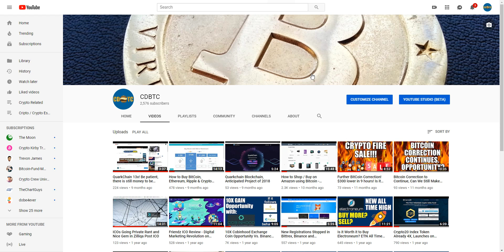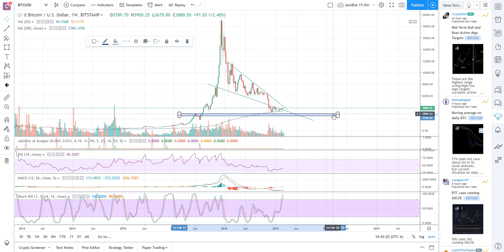Preparing for the Next Bitcoin / Crypto Bull Market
I'm back as I feel that we are very close to a point were it will be important to stake a position in crypto in order to maximize returns in a very likely next bull market.

BUY CRYPTO (Bitcoin, Ethereum and Others) with Credit Cards at COINMAMA

BUY CRYPTO (Bitcoin, Ethereum and Others) with Credit Cards at CEX